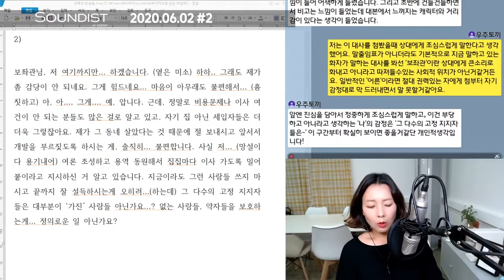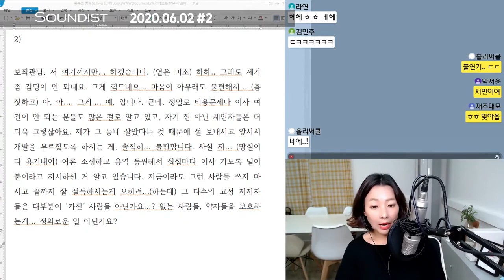양쌤의 '배우수업' 2020.06.02 #2 "보좌관님. 저 여기까지만 하겠습니다."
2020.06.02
양쌤의 배우수업 라이브 수업
단문분석 2
 "보좌관님. 저 여기까지만 하겠습니다."